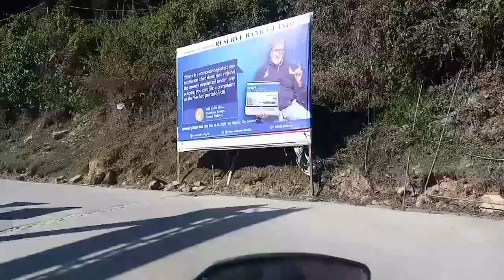जिवनको गोरेटो मा हल्का उतारचढाव हुने पल भन्न नमिल्ने अवस्था🛵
हल्का।।road।।यात्रा।।🛵